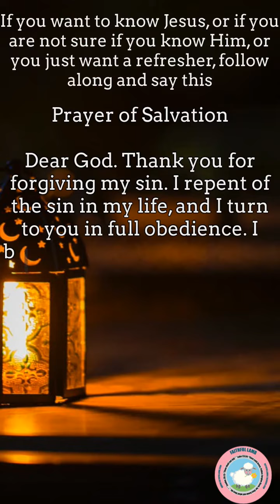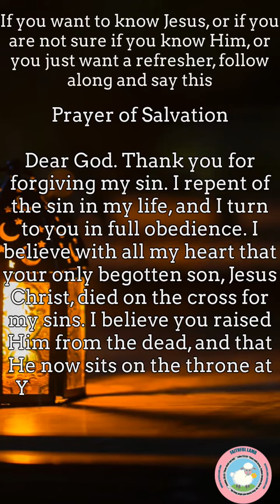Jesus was promised before time began. (ANIMATED)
Jesus, promised before time began. Animated, narrated and read-along/text.